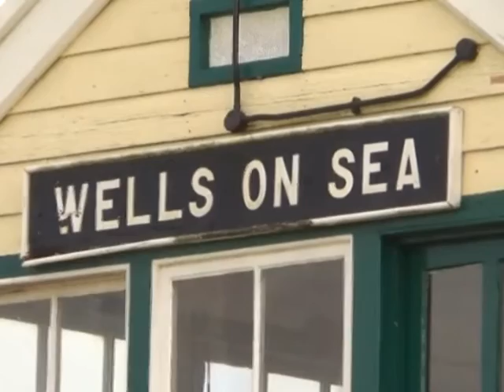Wells & Walsingham Light Railway: St. George's Weekend Gala 2016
A short film showing the highlights of the St. George's Weekend Gala 2016 on the Wells & Walsingham Light Railway.
This event is a first for the railway, which saw much of their fleet of locomotives in operation in rare double and even triple-headed formations, as well as the public debut of Locomotive No. 4, which had never before hauled a public passenger service.